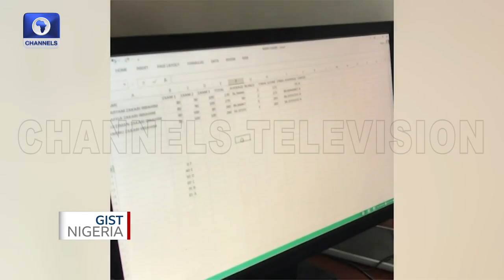Check Out Maryam Lawan Gwadabe, Software Engineer Helping Nigerians Gain Useful ICT Skills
Maryam Lawan Gwadabe is a software engineer pushing the frontiers in information and technology skills in Nigeria.

She is a passionate academic researcher, business development support mentor, graphics designer, front-end developer, and certified digital marketer.